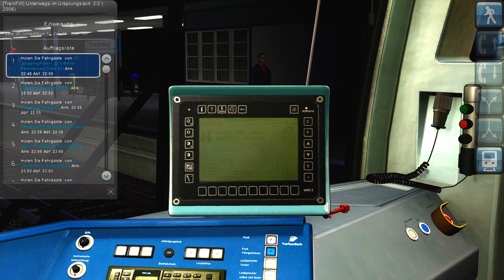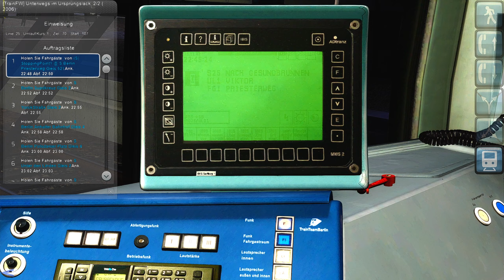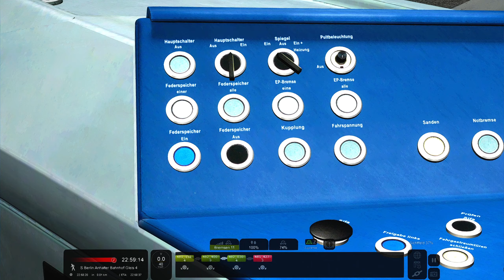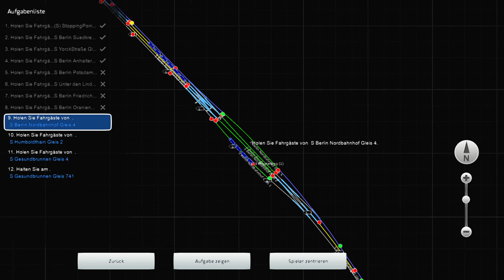Ursprungslack! BR481 Jahr2006WM | Fußball SonderSBahn | TRAIN SIMULATOR 2021 ☆ MittenDurchBerlin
Viel Spaß! :)

► Rollmaterial: [BR481 von TTB]

►Strecke: [MittenDurchBerlin virtualTracks]

►[Szenario: WM Sonderzug von TrainFW aus dem railSimDE Forum]

Check die Seite doch mal aus!